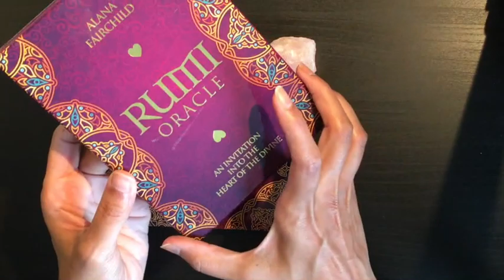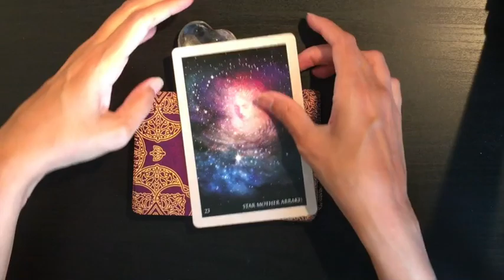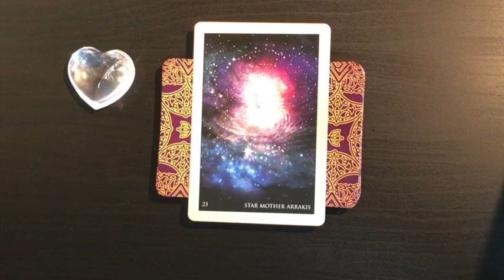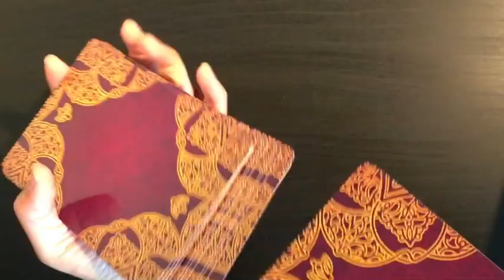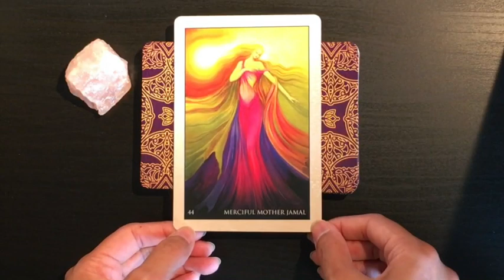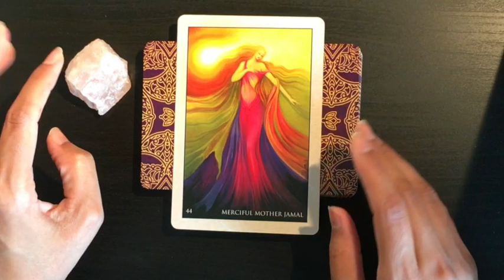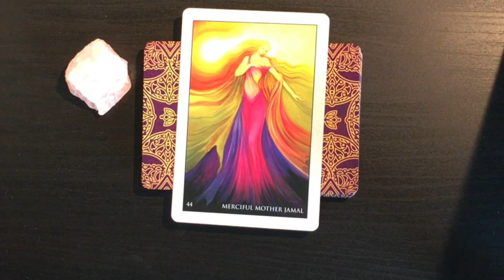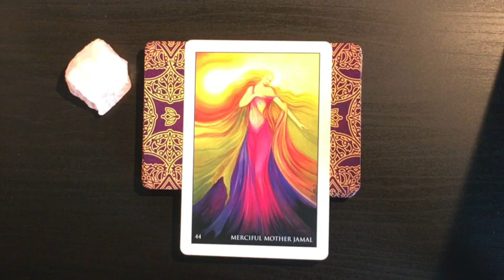Pick A Card: Weekly Oracle Card Guidance: LOVE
This week, I decided to do a Love Oracle Card Reading. Hope you find this useful. At the beginning, I describe a bit of the current energies.
There are 3 options as usual. At the beginning of the third option, I discuss the significance of seeing double numbers. Skip the extras and go directly to the channelled message if that is what you desire.

Time stamps:
#1: 1:15 General Overview of the Energy
#2: 4:04 Option 1 heart shaped clear quartz
#3: 9:20 Option 2 glass ruby
#4: 16:57 Significance of seeing double numbers
#5: 19:35 Option 3 Rose Quartz

Blessings Abound.
Love,
Shalin